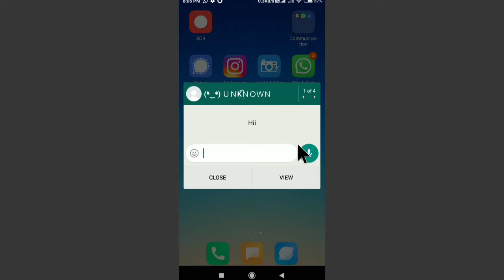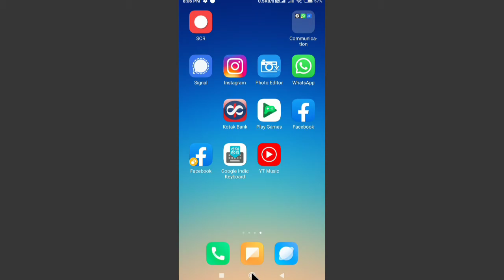How To Stop Whatsapp Messages Appearing On Screen | Whatsapp Notification Problem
In This Video I Practically Show You How To Stop Whatsapp Notifications On Screen Means Whatsapp Msg Not Show Screen. If You Want To Stop Or Remove Popup Notification From Android Display Then This Video Is Perfect For You.

Dosto Whatsapp Use Karne Ki Time Popup Notification Matlab Jo Koi Bhi Massage Karta Hay To Home Screen Ke Upar Aa Jata Hay Lakin Hamlog Nahi Cahata  Esa Ho To Isko Bandh Kayse Karna Hai Aaiye Jaante Hai